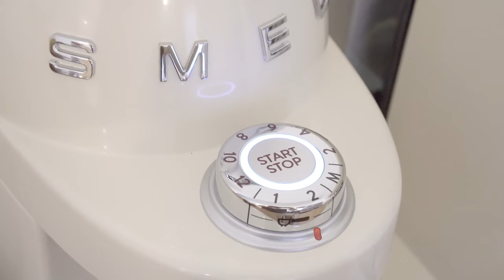Silent vlog • unboxing Smeg Coffee Grinder + cooking Jajangmyeon 사일런트 브이로그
Hello !✨

Here is a silent vlog of unboxing SMEG coffee grinder.  The wait is finally over now that the kitchen renovation is done. We can make coffee again in our little home café. Like my other unboxing video this is not a review simply letting you know what comes with the box :)

Koreans usually eat jajangmyeon to celebrate something or when moving to a new place. With our new kitchen I feel like we moved, but that's not the reason why I decided to cook jajangmyeon. I hope you enjoy this video!